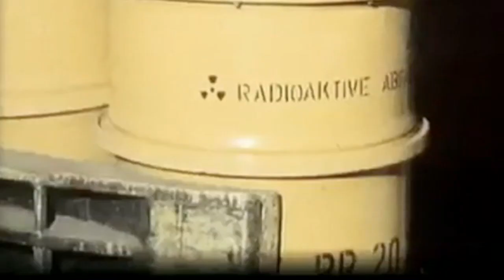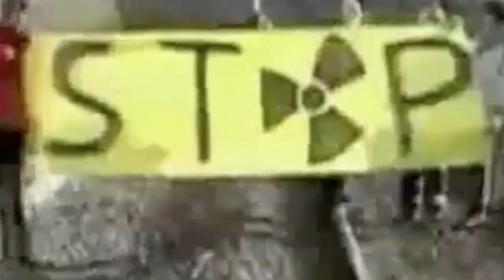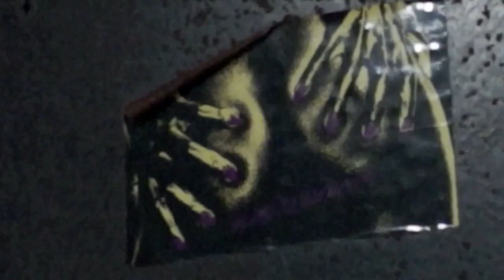EP-4: RADIOACTIVITY (68 P.H.) b/w Get Baby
5･31: On Sale! "RADIOACTIVITY (68 P.H.)" b/w "Get Baby" 12" Vinyl 45's Only (Limited Edition) from Skating Pears (SPV-1201).

The first release in over a quarter of a century!
Beats generate power - no need for nukes!